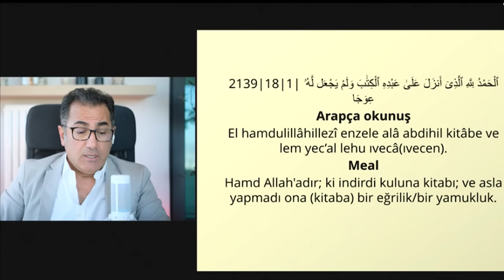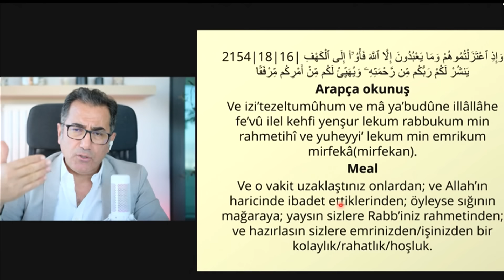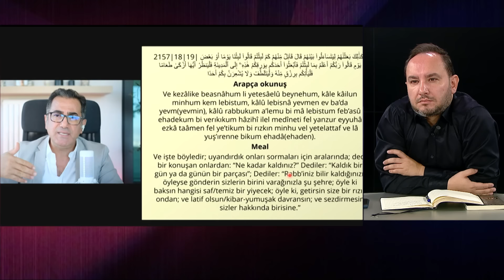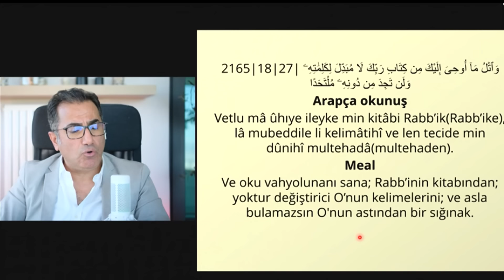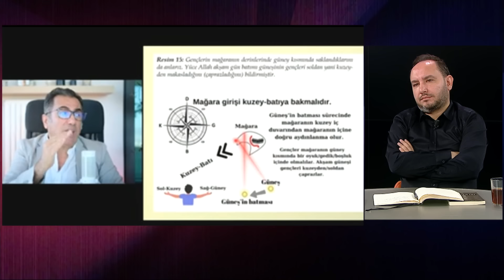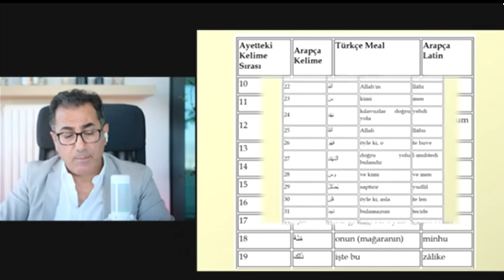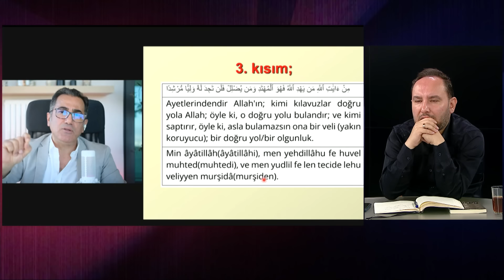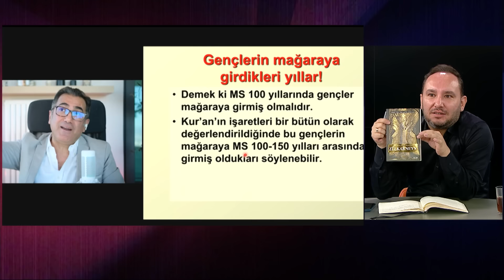Gerçek Ashab-ı Kehf mağarası nerede? Kur'an'ın şifrelerini çözdü! İbrahim Esinler anlatıyor...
Ne Var Ne Yok'un youtube kanalına konuk olan İbrahim Esinler, dikkat çeken yorumlarda bulundu...